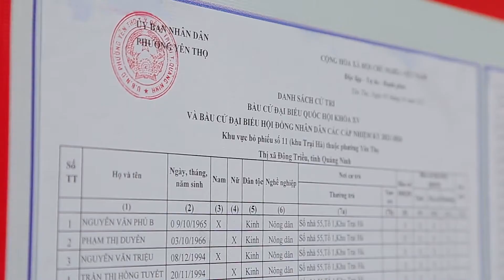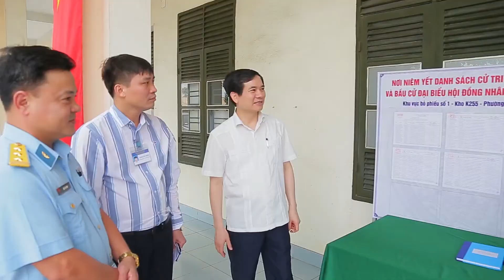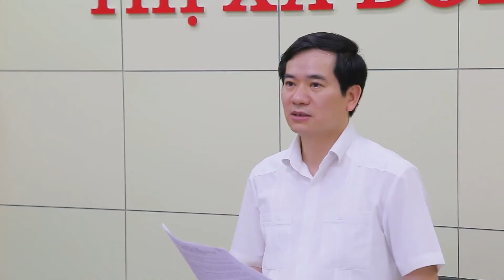Đông Triều tv-Đoàn công tác của Ủy ban Bầu cử tỉnh kiểm tra công tác chuẩn bị bầu cử tại Đông Triều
-Đoàn công tác của Ủy ban Bầu cử tỉnh kiểm tra công tác chuẩn bị bầu cử tại TX Đông Triều